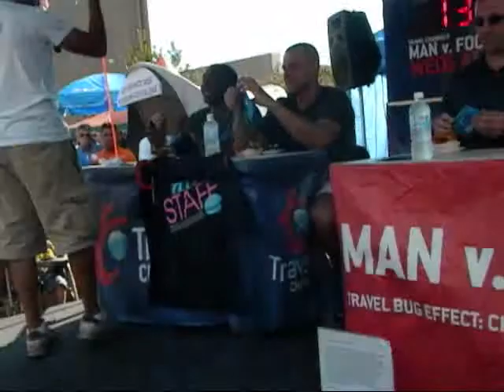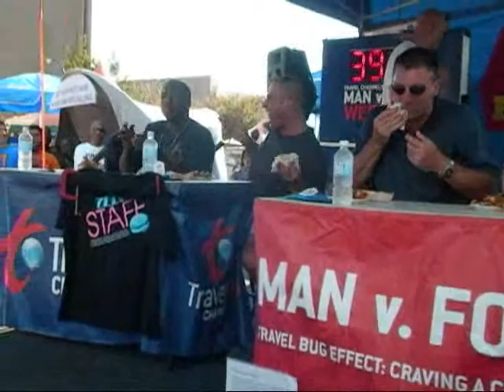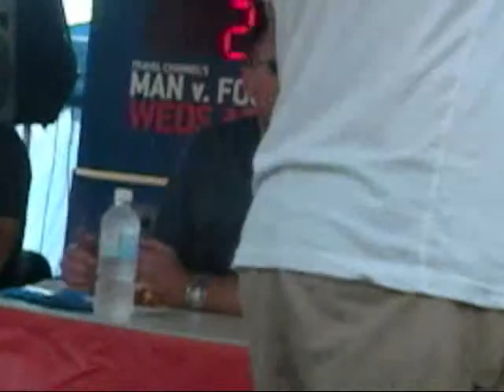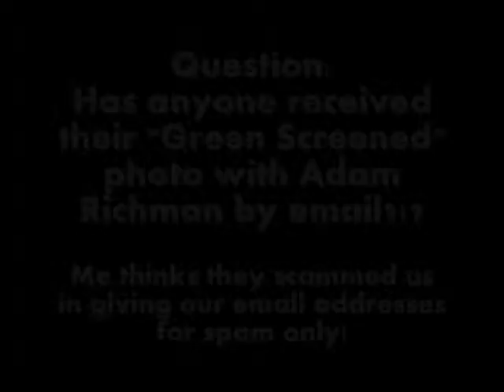Buffalo N.Y.'s "Man v. Food" Chicken Wing Eating Competition 7/11/10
On Sunday (7/11/10) the Travel Channel set up a "Man v. Food" Buffalo Chicken Wing competition at the yearly "Taste of Buffalo" festival in Downtown Buffalo, N.Y.

They also took "free" digital pictures of people and took down their email addresses to send them "a free digital green screened picture with "Man v. Food" host Adam Richman... but I don't think they followed through with this promise, because nothing arrived in my email box. Have YOU received your picture by email?

Answer in the comments BELOW...